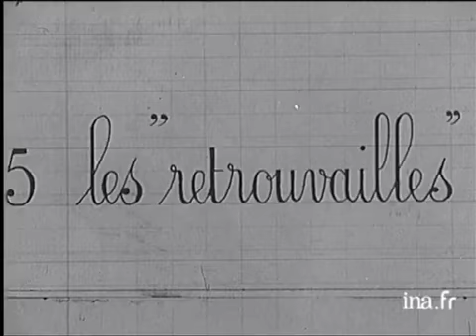La rentrée des classes en 1967 | Archive INA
19/09/1967
Sujet chapitré sur la journée de la rentrée scolaire, à Sarcelles :
 - Et le jour se leva...
 - Le départ
 - La séparation
 - La classe
 - Pendant ce temps là...
 - L'attente
 - Les retrouvailles.